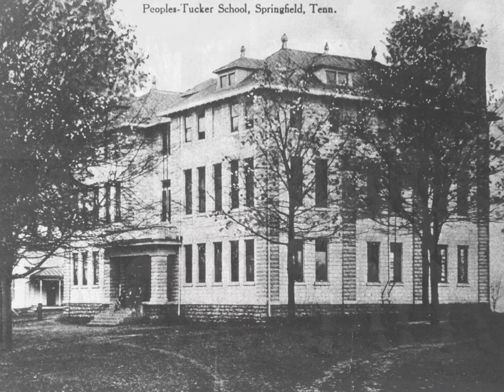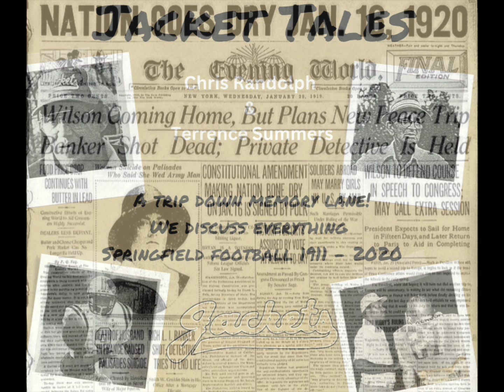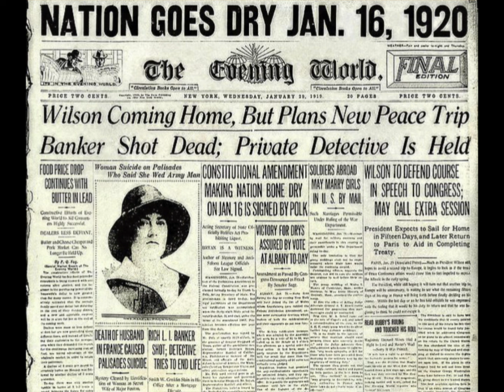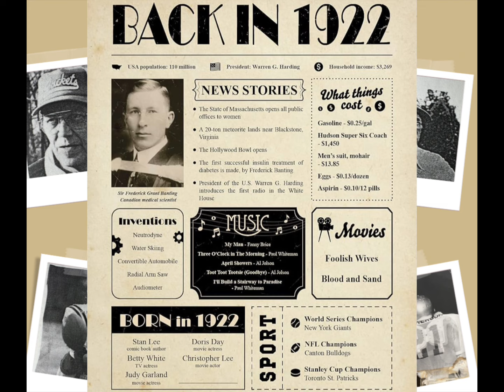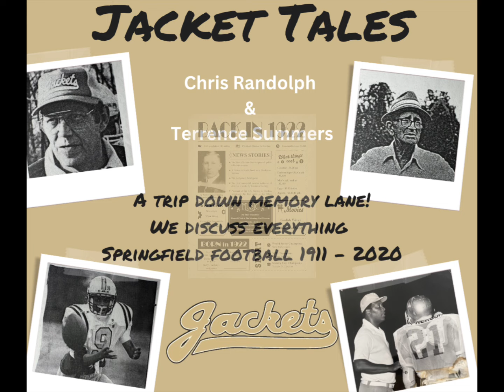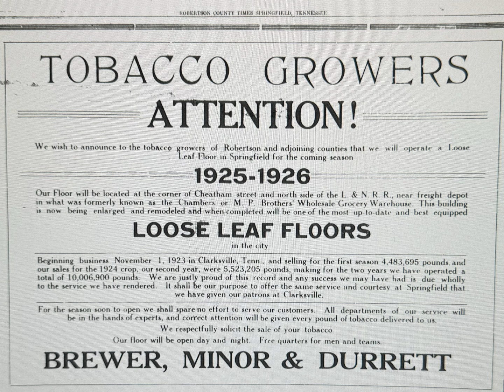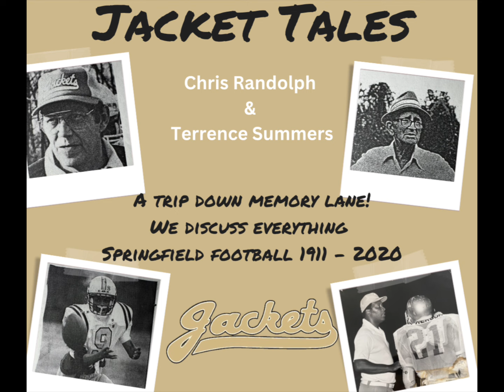Jacket Tales - The Beginning 1911 - 1927